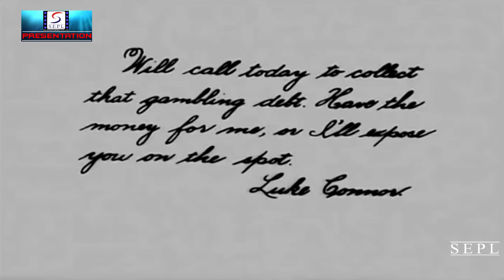The New Janitor - Charlie Chaplin - 1914 Silent Film - Comedy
Director: Charlie Chaplin
Screenplay: Charlie Chaplin
Producer: Mack Sennett
Production company: Keystone Studios

Synopsis: When a janitor of a bank accidentally hurts his boss, he is fired from his job. Later, the janitor helps in catching the junior manager who attempts to rob the bank to pay off his debts.